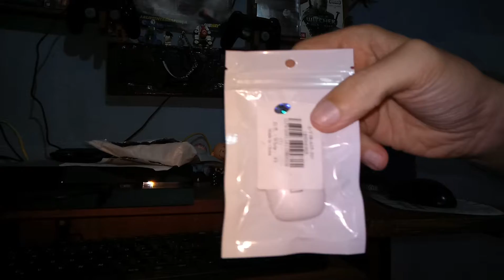Unboxing #21- Mini MP3 by App Nativo no Vernee Apollo Lite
Descrição:
1 - Dessa vez usei o Flash do apollo lite para gravar, Notei que deu umas quedas de iluminação quando focava no MP3.
2 - Notei também que depois da última atualização da câmera começou a demorar mais para focar objetos.